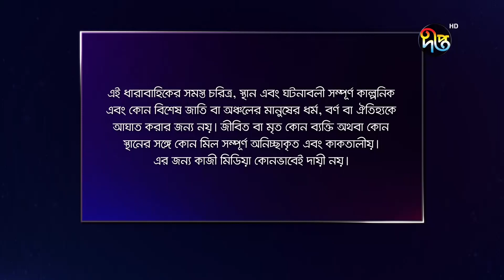Maan Obhiman - মান অভিমান | EP 958 | Bangla Natok 2022 | Rosie Siddiqui, Samapti, Shibli Nawman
দেখুন "মান অভিমান", এই রমজানে প্রতিদিন সন্ধ্যা ৭টা ৩০ মিনিটে দীপ্ত টিভিতে এবং ৮টায় দীপ্ত অনলাইন

Deepto TV address:
7/A/GA Tejgaon Industrial Area, Dhaka 1208, BANGLADESH

*** COPYRIGHT WARNING ***
The copyright of this content is reserved solely by Kazi Media Limited. Legal action will be taken against those who violate the copyright of this content.tps://

Deepto TV address:
7/A/GA Tejgaon Industrial Area, Dhaka 1208, BANGLADESH